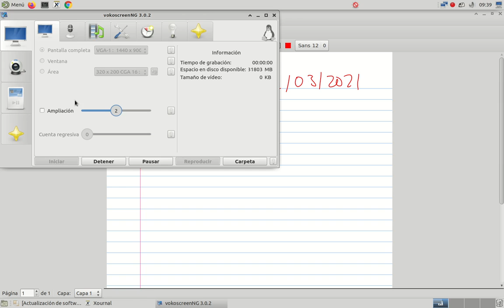Plan de producción